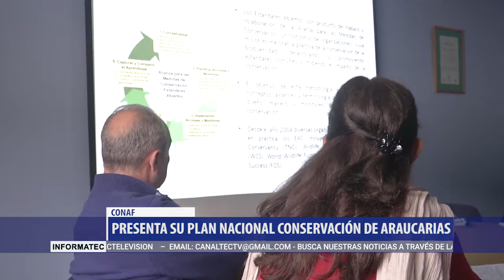INFORMATEC: CONAF DESARROLLA PLAN PARA PROTEGER LA ARAUCARIA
Para evitar que nuestra araucaria este en peligro de extinción, la Conaf ha creado un plan para proteger este árbol milenario.